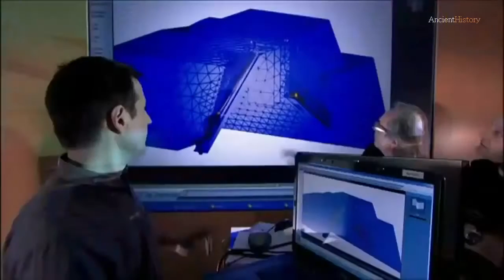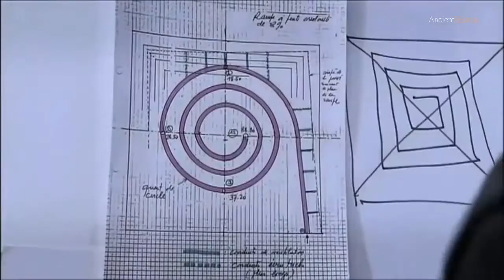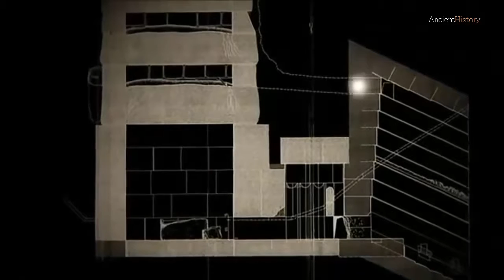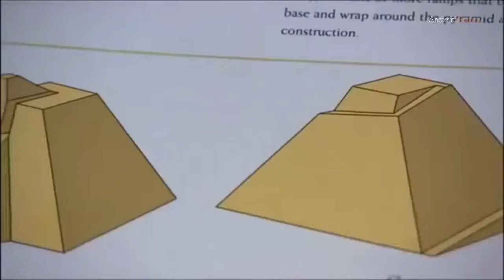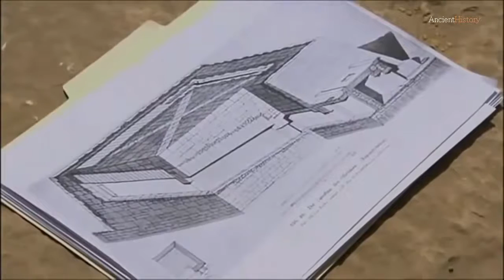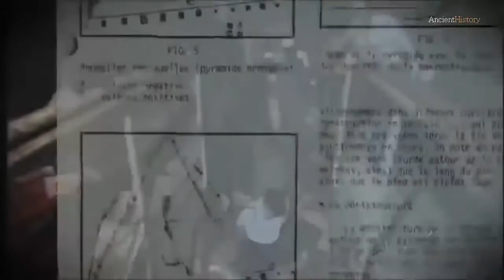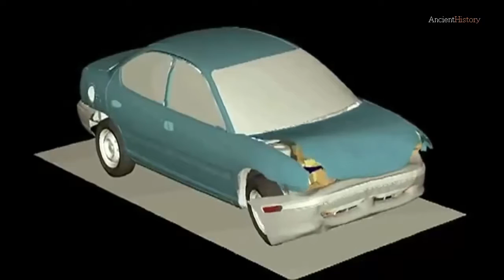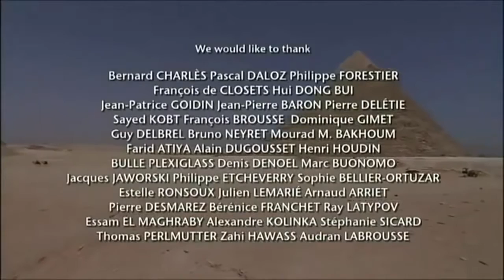The Great Pyramid of Egypt NEW THEORY Ancient History